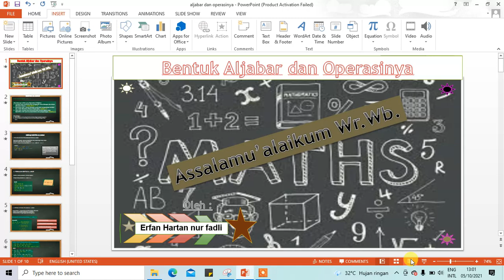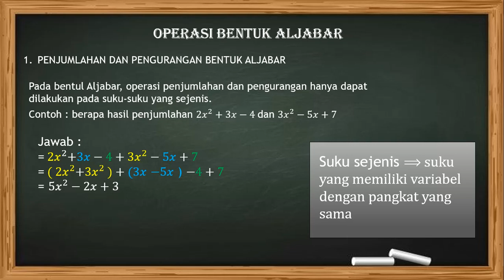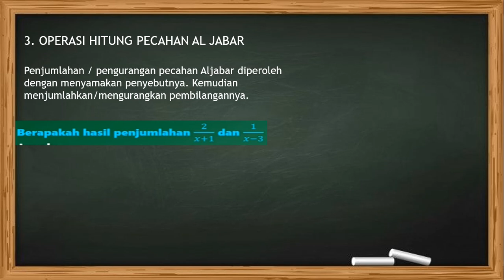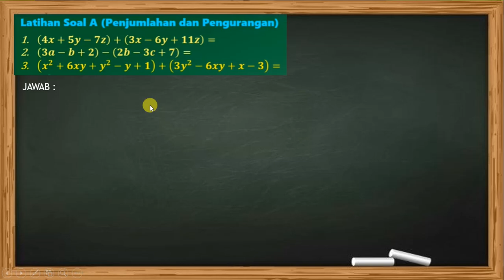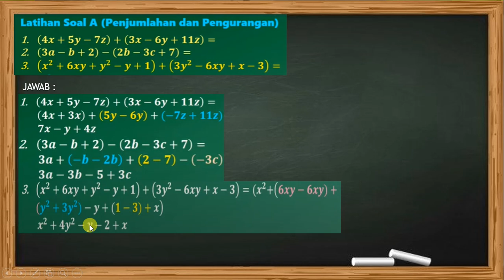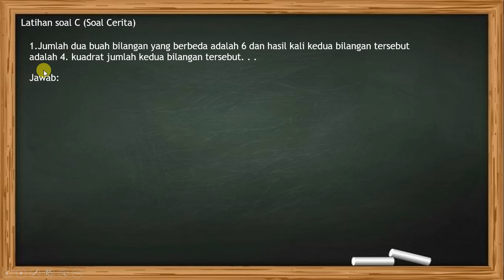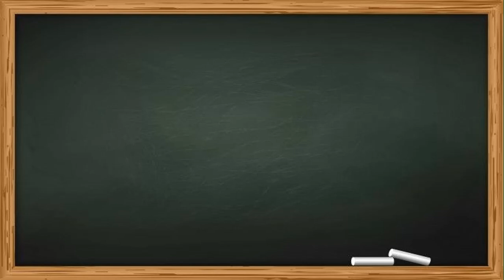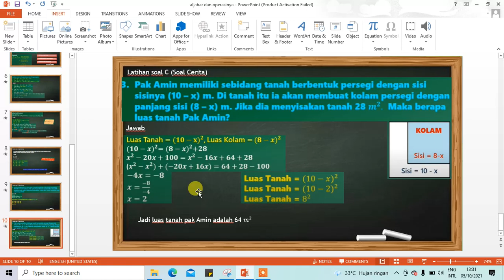MATEMATIKA KELAS VII - ALJABAR DAN OPERASINYA